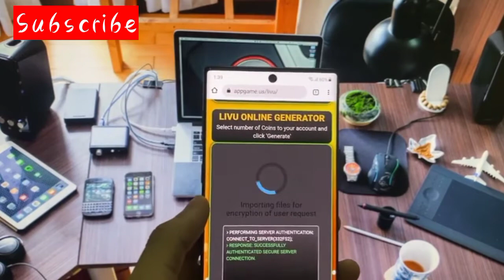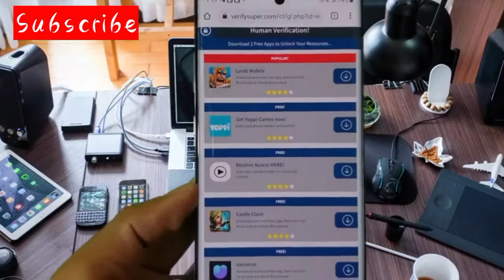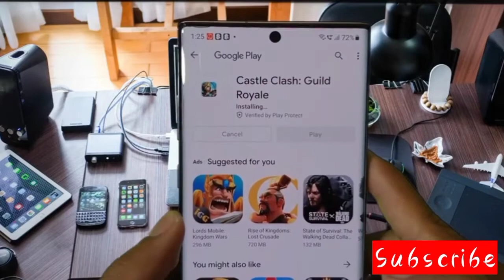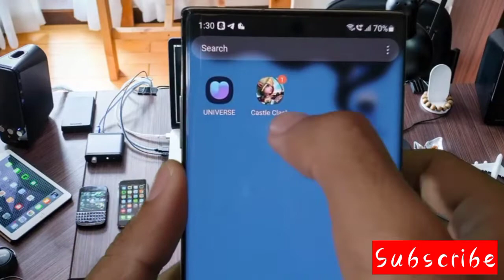Who App Video call | Unlimited coin trick? Free Video Call App Girl | 😀 Random Video Chat App 2022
whoapp freecoin unlimitedcoins freevideocall randomvideochat Who App Video call | Unlimited coin trick? Free Video Call App Girl | 😀 Random Video Chat App 2020 In this video, we are talking about the Who App Video call. So if you are interested to make a new girlfriend, date someone so download this app & enjoy your life. Both the platform this app is available IOS & Android. 😀😀😀😀😀😀😀😀😀😀😀😀😀😀😀😀 I know you have so many questions like these: 1- who app video call 2- who app me coin kaise badhaye 3- who app video call free 4- who app unlimited coin trick 5- who app kaise use kare 6- who app video call free coin 7- who app me unlimited coins 8- who app unlimited trick 9- free video call app girl 10- free video call app girl without payment 11- free video chatting app in india 12- real video call app free 13- random video chat app 14- free coin video call app 15- free dating apps without payment 16- free dating apps in india